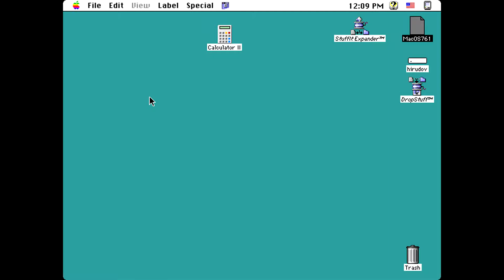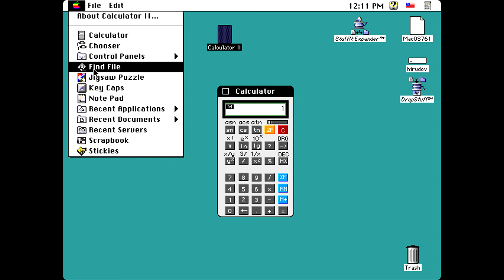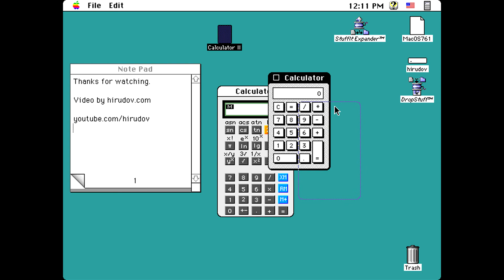Apple Macintosh - Calculator II (1993) Joe Cicinelli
Enhanced Calculator program for Apple Macintosh computers called Calculator II. Released back in 1993 by Joe Cicinelli.